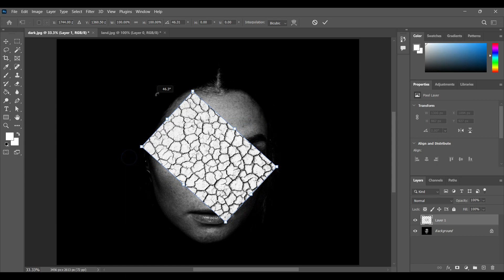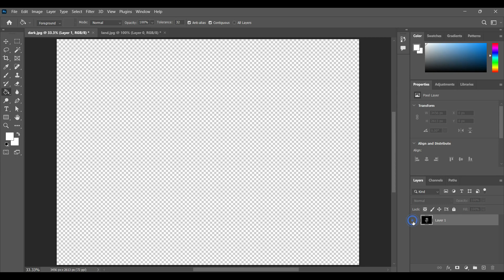Cracked Face in Photoshop | Photoshop Tutorials in Hindi | Class - 22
in this video i will teach about Cracked Face with Blending Option